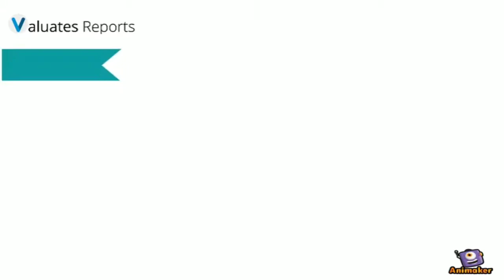Vehicle Telematics Market Report 2019 - Market Size, Share,Trend and Forecast [2025]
This report focuses on the global Vehicle Telematics status, future forecast, growth opportunity, key market and key players. The study objectives are to present the Vehicle Telematics development in United States, Europe, China, Japan, Southeast Asia, India, Central & South America and Other Regions

We are a store of more than 10,00,000+ premium syndicated Market Research Reports containing primary and secondary analysis which are published by our partner publishers from all across the globe.